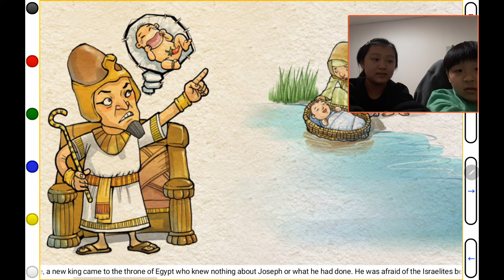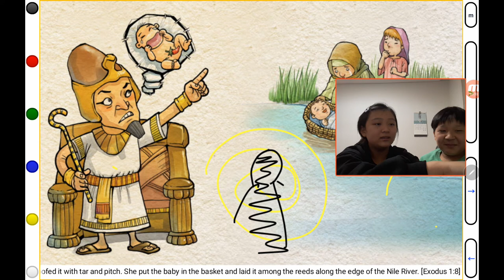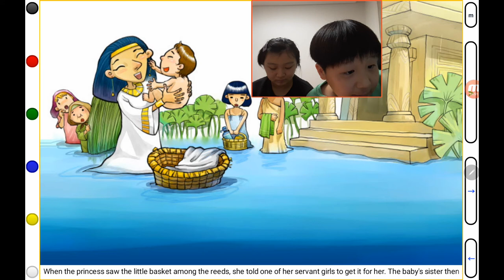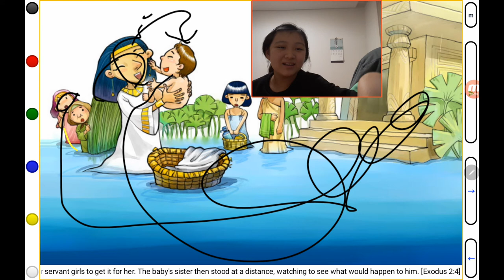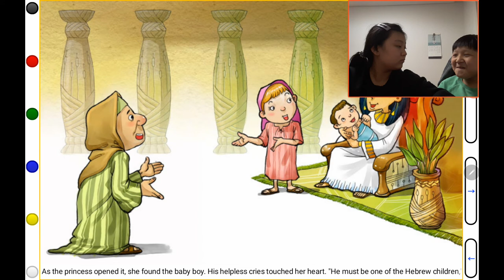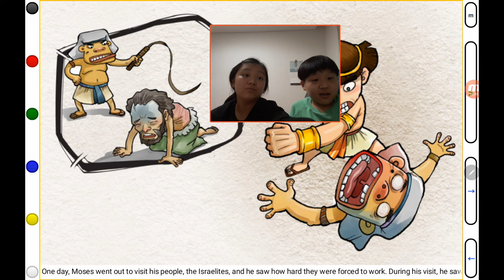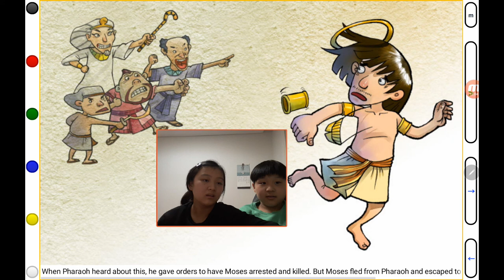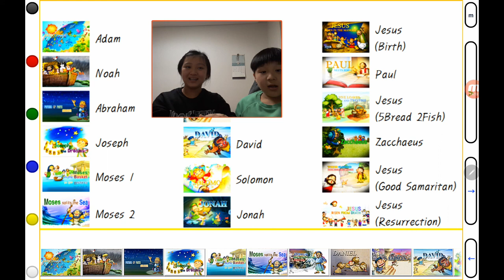‹TBP Kids› Kids Bible Story (KBS18)：Moses I (모세 1화)：어린이성경이야기 (05번째콜라보)